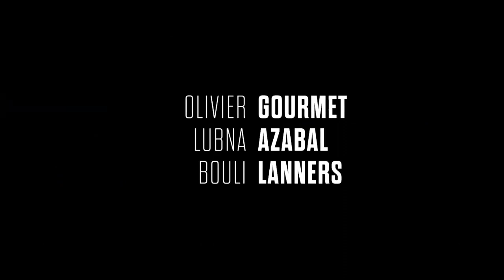TUEURS Bande Annonce (2017)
TUEURS Bande Annonce VF (2017)

Découvrez la bande annonce du film TUEURS réalisé par François Troukens, Jean-François Hensgens.

Alors que Frank Valken réalise un casse fabuleux, un commando de tueurs entre en action et exécute tous les témoins. On relève parmi les cadavres celui de la magistrate qui enquête sur l’affaire des Tireurs fous. Trente ans plus tard, ils semblent être de retour. Arrêté en flagrant délit et face à la pression médiatique, Frank n’a d’autre choix que de s’évader pour tenter de prouver son innocence.

Un film réalisé par François Troukens, Jean-François Hensgens
Avec Olivier GOURMET, Lubna AZABAL, Kevin JANSSENS, Bouli LANNERS, Tibo VANDENBORRE, Bérénice BAOO, Karim BARRAS. Avec la participation de Natacha REGNIER, Anne COESENS et Johan LEYSEN.
Date de sortie au cinéma : 6 Décembre 2017
Genre : Policier